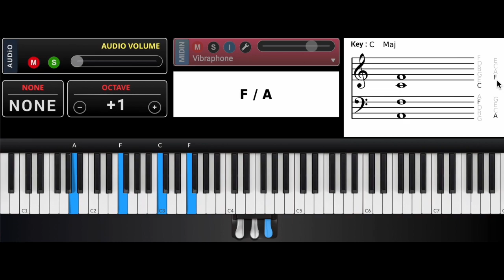Talk Music Chord Progression (Piano Lesson)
Hope you guys can use this!